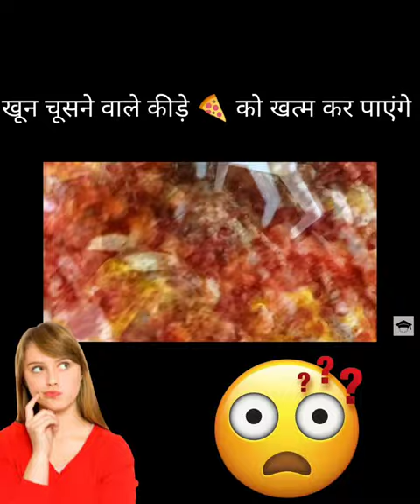क्या होगा अगर बहुत सारे खून चूसने वाले कीड़े के पास एक pizza को रख दे तो